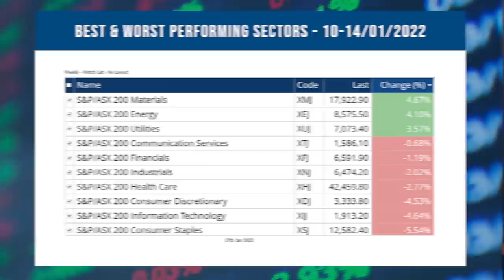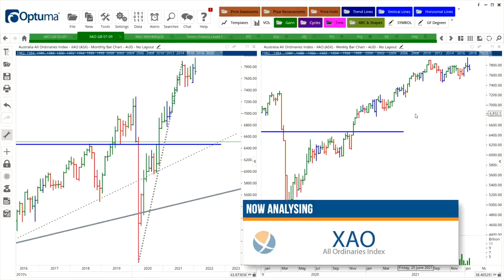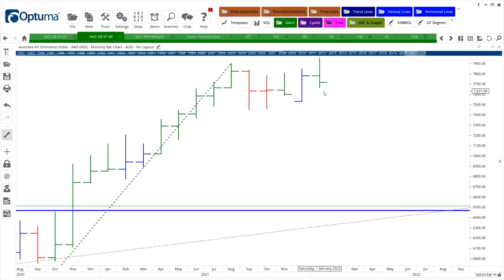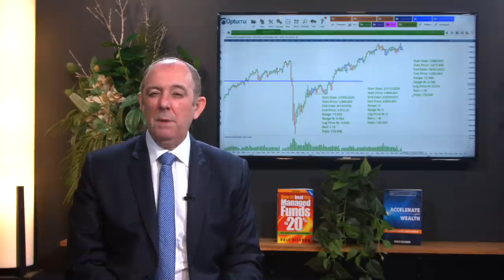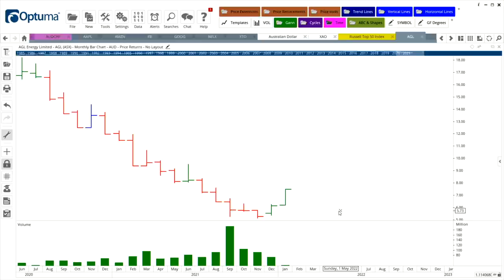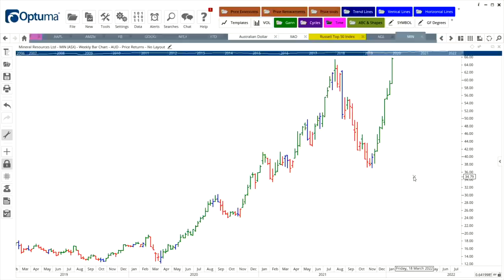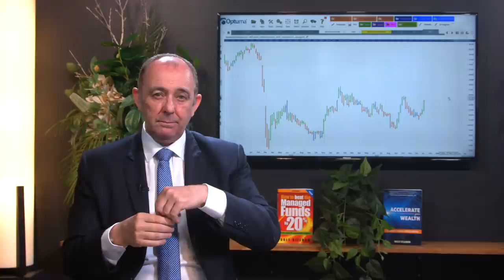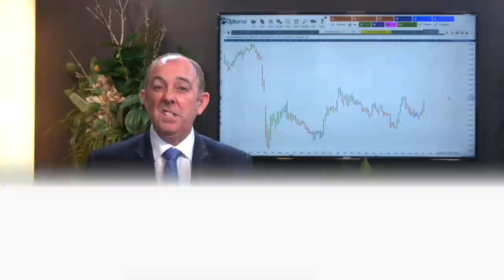The Australian Stock Market (ASX) is Falling: Will it Continue to Fall?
Despite the Australian stock market rising 4 per cent on 5 January 2002, it fell heavily the next day and is not looking all that bullish. The highest weekly close on the All Ordinaries Index is still the week of 13 August 2021 at 7,897 points and this level is over 2 per cent higher than were our market closed on Friday 14 January 2022. So, in this week’s Australian Stock Market Report, Dale looks at where the market is heading and if it is expected to fall further over the next couple of weeks.

TIMESTAMPS
0:00 Intro
0:58 Cryptocurrency Boom: Should You Risk Your Money?
3:38 Australian Market - Best and Worst Performers
4:32 Get the book free! How to Beat the Managed Funds by 20%
4:53 Australian Market Analysis
13:37 Answering Your Questions
25:19 Outro